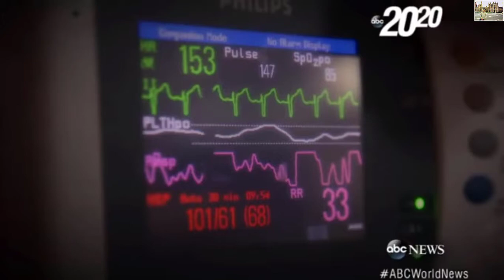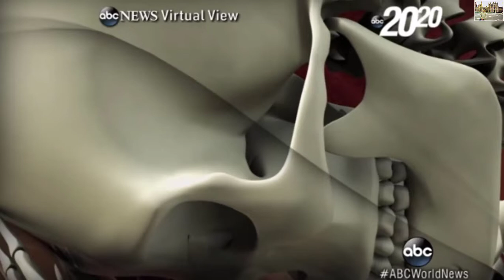MOST TRAGIC INCIDENT OF WORLD YOUNGEST NOBLE LAUREATE MALALA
MOST TRAGIC INCIDENT OF WORLD YOUNGEST NOBLE LAUREATE MALALA YOUSAFZAI

Malala Yousafzai Facts

Malala Yousafzai is a Pakistani education advocate who, at the age of 17, became the youngest person to win the Nobel Peace Prize after surviving an assassination attempt by the Taliban. Born on July 12, 1997, Yousafzai became an advocate for girls' education when she herself was still a child, which resulted in the Taliban issuing a death threat against her. On October 9, 2012, a gunman shot Malala when she was traveling home from school. She survived and has continued to speak out on the importance of education. In 2013, she gave a speech to the United Nations and published her first book, I Am Malala. In 2014, she won the Nobel Peace Prize.

In October 2014, at age 17 Malala Yousafzai became the youngest person to receive the Nobel Peace Prize. She was awarded the Nobel along with Indian children's rights activist Kailash Satyarthi. Malala was first nominated for the prize in 2013 but did not win; she was renominated in March 2014.

Malala Yousafzai: Speech at the U.N.

Yousafzai said that following the attack, “the terrorists thought that they would change our aims and stop our ambitions, but nothing changed in my life except this: weakness, fear and hopelessness died. Strength, power and courage were born.”She also urged action against illiteracy, poverty and terrorism:

“The extremists were, and they are, afraid of books and pens. The power of education frightens them. They are afraid of women... Let us pick up our books and pens. They are our most powerful weapons.”

Malala Day

At Malala Yousafzai’s 2013 speech at the United Nations, Secretary-General Ban Ki-moon pronounced July 12th – Yousafzai's birthday – 'Malala Day' in honor of the young leader’s activism to ensure education for all children.

“Malala chose to mark her 16th birthday with the world,” said Ban. “No child should have to die for going to school. Nowhere should teachers fear to teach or children fear to learn. Together, we can change the picture.”

Malala Yousafzai was born in Mingora, Pakistan, located in the country's Swat Valley, on July 12, 1997. For the first few years of her life, her hometown remained a popular tourist spot that was known for its summer festivals. However, the area began to change as the Taliban tried to take control.

Education Activist

Yousafzai attended a school that her father, Ziauddin Yousafzai, had founded. After the Taliban began attacking girls' schools in Swat, Malala gave a speech in Peshawar, Pakistan, in September 2008. The title of her talk was, "How dare the Taliban take away my basic right to education?"

In early 2009, Yousafzai began blogging for the BBC about living under the Taliban's threats to deny her an education. In order to hide her identity, she used the name Gul Makai. However, she was revealed to be the BBC blogger in December of that year.

With a growing public platform, Yousafzai continued to speak out about her right, and the right of all women, to an education. Her activism resulted in a nomination for the International Children's Peace Prize in 2011. That same year, she was awarded Pakistan's National Youth Peace Prize. Malala and her family learned that the Taliban had issued a death threat against her because of her activism. Though Malala was frightened for the safety of her father — an anti-Taliban activist — she and her family initially felt that the fundamentalist group would not actually harm a child.

Shot by the Taliban

On October 9, 2012, when 15-year-old Malala was riding a bus with friends on their way home from school, a masked gunman boarded the bus and demanded to know which girl was Malala. When her friends looked toward Malala, her location was given away. The gunman fired at her, hitting Malala in the left side of her head; the bullet then traveled down her neck. Two other girls were also injured in the attack.

The shooting left Malala in critical condition, so she was flown to a military hospital in Peshawar. A portion of her skull was removed to treat her swelling brain. To receive further care, she was transferred to Birmingham, England.

Once she was in the United Kingdom, Yousafzai was taken out of a medically induced coma. Though she would require multiple surgeries—including repair of a facial nerve to fix the paralyzed left side of her face — she had suffered no major brain damage. In March 2013, she was able to begin attending school in Birmingham. The shooting resulted in a massive outpouring of support for Yousafzai, which continued during her recovery. Unfortunately, the Taliban still considers Yousafzai a target, although Yousafzai remains a staunch advocate for the power of education.